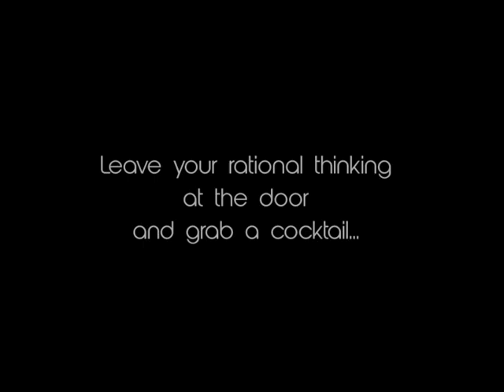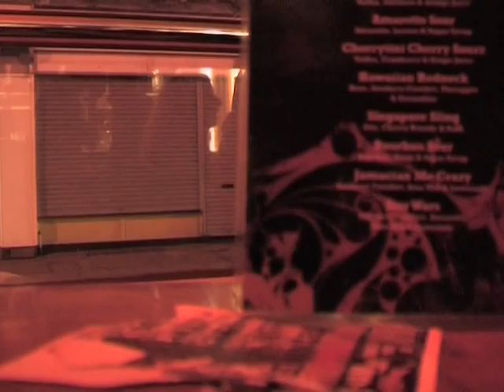Electric City, Episode 1, Barzooka, Blackburn.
This is a short series of documentaries I created about night life in the North West of england. The purpose of each episode is to capture a different music genre and the culture that follows.

During this episode i came across a few different problems while filming, the main one being bad lighting, which caused some of the footage to be grainy once colour corrected.